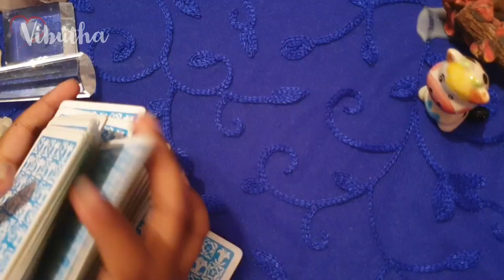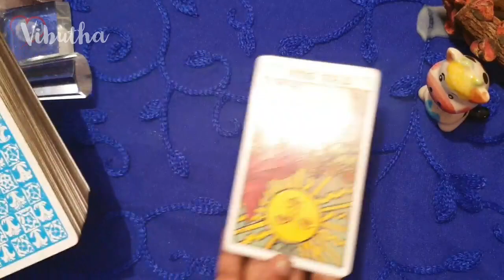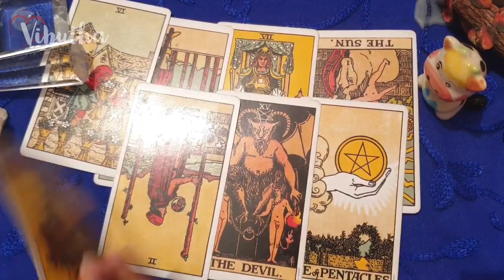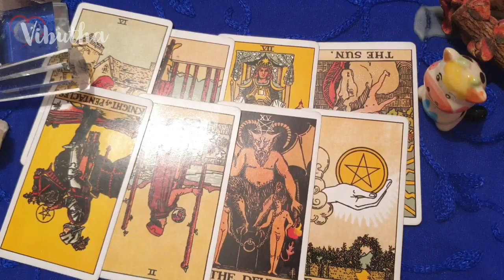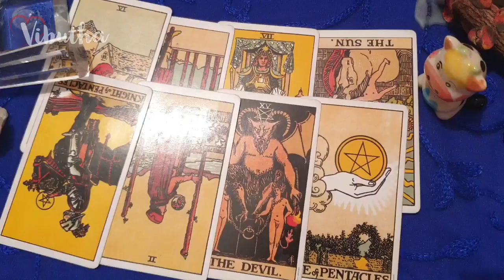Aries daily love tarot reading ♈Both of you want the same thing!!♈30th March 2021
vibutha_love_divinations

What is the soulmate for Aries?

What job is suitable for Aries?

Is Aries a good match for Aries?

Is 2020 good for Aries?

How is the time for Aries currently?

What are Aries weaknesses?

aries horoscope | today prokerala
aries today love horoscope
aries luck today
What is an Aries personality?

What is lucky for Aries?

aries horoscope weekly
aries personality
aries horoscope monthly
aries dates
aries horoscope 2020
What activities do Aries like?

How Do You Talk to an Aries?

What are Aries known for?

What are the main traits of an Aries?

aries quiz
questions to ask an aries woman
aries personality
questions for aries man
aries man asking questions
how to talk to an aries man
aries compatibility with virgo
how to talk to an aries woman

aries love compatibility
aries love language
aries love match